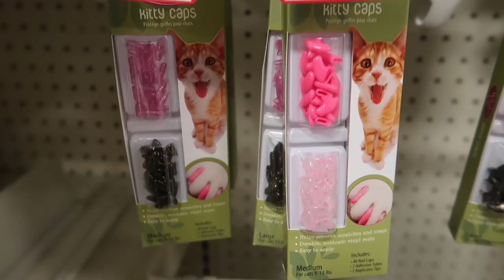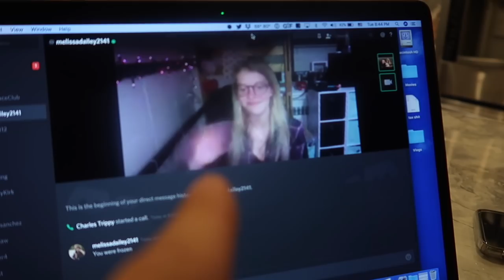KITTEN'S FIRST BATH!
If you'd like help support the vlogs so we can make them a long time you can go here (and get free stuff for doing so)